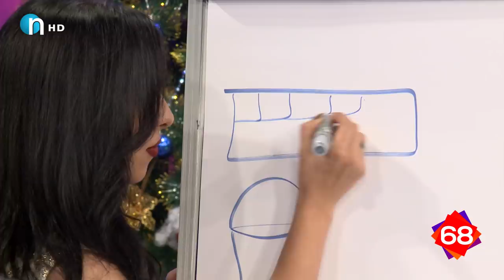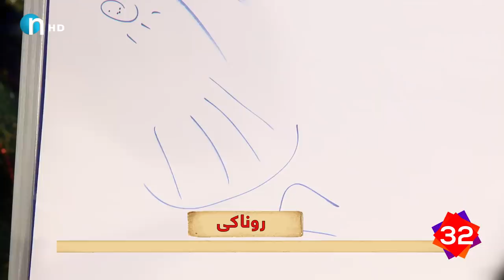هۆنیا بووه‌ته‌ وێنه‌كێش.. بزانه‌ گروپه‌كه‌ی‌ چی‌ ده‌كه‌ن